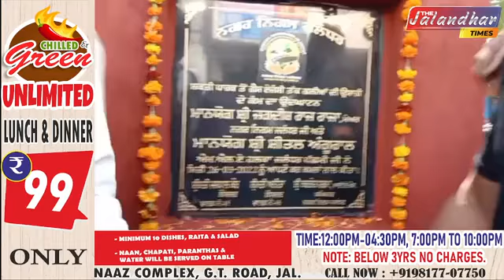Sheetal Angural ਨੇ ਵਿਧਾਇਕ ਬਣਨ ਤੋਂ ਬਾਅਦ ਕੀਤਾ ਪਹਿਲਾ ਉਦਘਾਟਨ